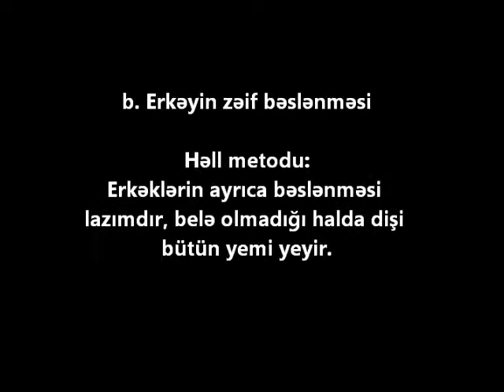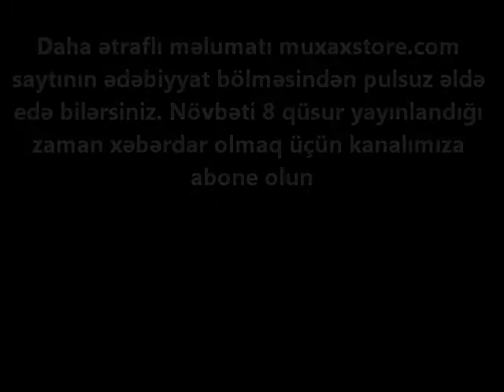İnkubatorda çıxışın analizi, problemlərin həlli - 1-ci bölüm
Çox sayda lax və mayasız yumurta olduğu zaman nə etmək lazımdır